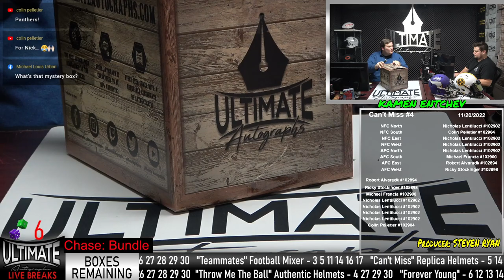Cowboys 88 Club Triple Signed Replica Helmet - 11/20/2022 7 P.M. Live Breaks